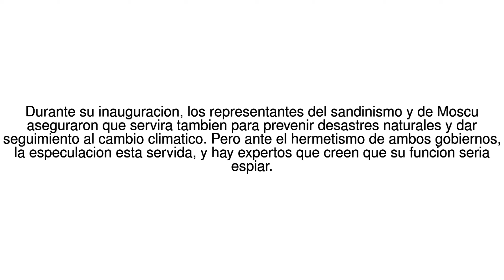Noticias del Mundo La enigmatica estacion satelital que Rusia instalo en ... 28/06/17